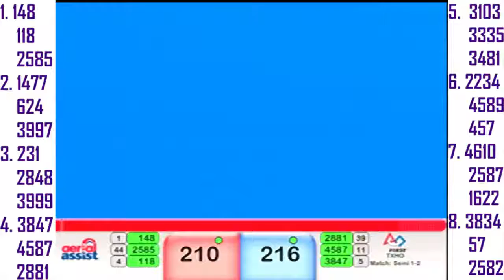SF 1-2 Lone Star Regional - 2014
Red Alliance: 210
148
2585
118

Blue Alliance: 236
3847
4587
2881